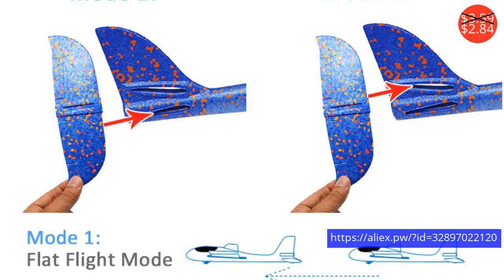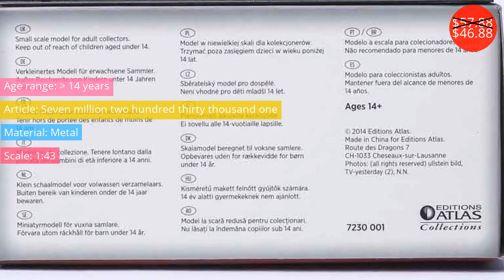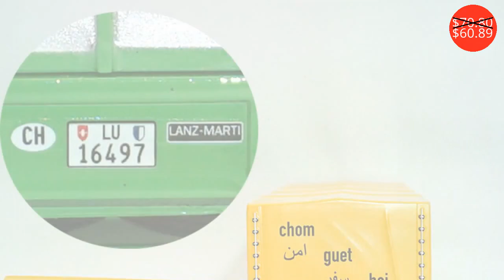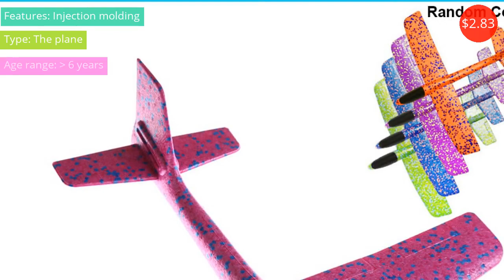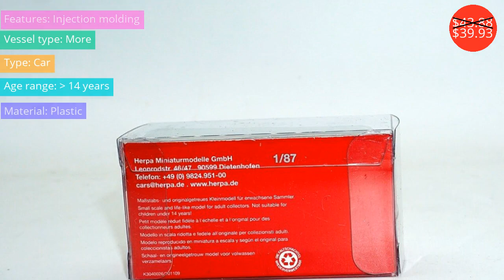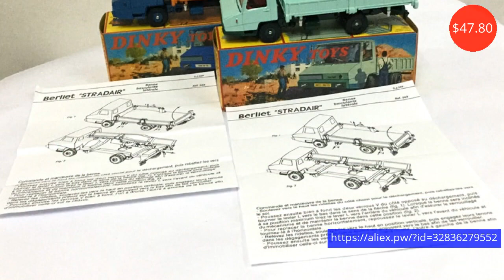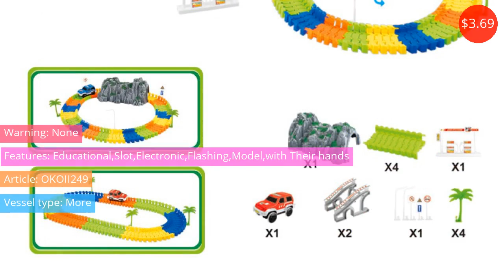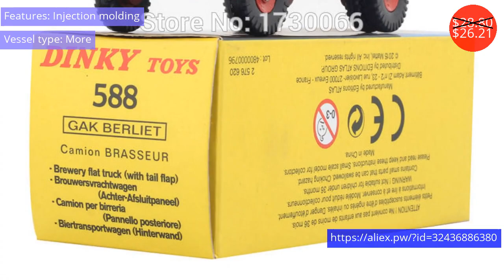Diecasts $2.72 - $86.19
Транспорт $2.72 - $86.19

Soft Silicone Baby Toys Push Inertia Car Toy Trucks Children Pretend Play Toys Great Gift Education Infant Rattle Roll Toys
Price: $2.99
Discounted price: $2.72

48cm Big Good quality Hand Launch Throwing Glider Aircraft Inertial Foam EPP Airplane Toy Children Plane Model Outdoor Fun Toys
Price: $3.59
Discounted price: $2.84

Cute Christmas Wood Small Train Toy festival Home decoration Christmas Innovative Gift for Children 3 colors
Price: $4.91
Discounted price: $3.34

Kids Toy Boys Toys Diecast Airplane Model Kits 4pcs/set Pull Back Model Collection Birthday Gift Toys for Children
Price: $16.50
Discounted price: $12.38

Alloy Model Gift 1:43 Scale Russian YAG-12 Off-road Heavy Duty Truck Vehicle Diecast Toy Model For Collection,Decoration
Price: $75.00

Diecasts Cars Dinky Toys 1403 Vehicles 1:43 Alloy Plastic Modle Toys Car Gifts Hot For Children Fast & Furious Car Model Wheels
Price: $21.99
Discounted price: $15.61

1:43 Corgi LLEDO Vanguards Ford Sierra Sapphire GLS Black VA09901 Diecast Models Toys Car Include Certificate
Price: $169.00
Discounted price: $86.19

Price: $66.88
Discounted price: $62.87

New design colorful Electric rail toy car Thomas rail car Children's toys Multi-track car track car with retail packaging gift
Price: $13.95
Discounted price: $11.86

1/43 DHARMA Van 1971 Volkswagen Type 2 Lost Greenlight Die-cast Car Model Collection Limited Edition
Price: $38.88
Discounted price: $33.44

IXO Altaya 1:43 Scale Voyage 1983 Cars Diecast Models Limited Edition Collection Toys
Price: $27.50
Discounted price: $16.50

1/43 Trabant 601 Limousine DDR-AUTO Kollection ATLAS DIECAST CAR MODEL Green New
Price: $57.88
Discounted price: $46.88

ATLAS 1:87 Class GG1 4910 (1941) PENNSYLVANIA TRAIN Locomotive Model Toy Gift
Price: $34.79
Discounted price: $26.10

Assembly Car Toy DIY Flex Railway Roller Coaster Electric Rail Car Racing Track Christmas Kids Toys Flexible Track
Price: $3.69

 1/50-TEKNO-trailer--TRANSPORT-KRIENS/LU SWITZERLAND-SERVICES-EUROPA-ASIEN-ARABIEN-Metal-Dump Truck-model
Price: $70.80
Discounted price: $60.89